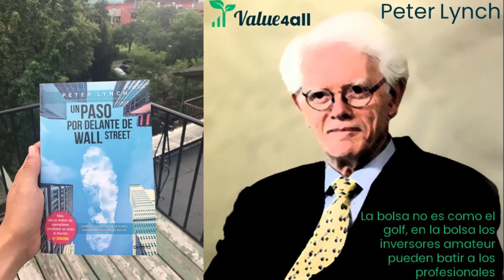Revisamos "Un paso por delante de Wall Street", de Peter Lynch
“Un paso por delante de Wall Street” de Peter Lynch es un libro de 1989 que es citado por muchos inversores como una referencia en el proceso y mentalidad inversora. En este artículo lo revisamos en clave de inversión en el largo plazo con Eduardo Gómez Riaza y Javier Díaz Oyarzábal.

El artículo en el que explicamos el encaje de los postulados del libro con una inversión con visión a largo plazo